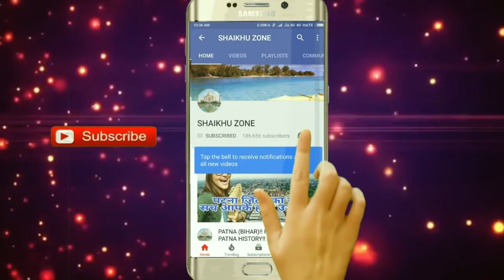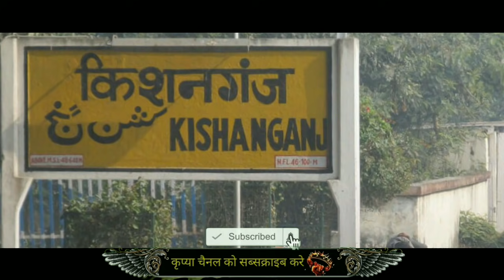KISHANGANJ (BIHAR)!! KISHANGANJ CITY!! KISHANGANJ HISTORY!! KISHANGANJ DISTRICT!! NEAR ARARIA/PURINA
Namaskar Dosto,
Aaj mai aap ko bihar ke purnia division ke Kishanganj district ke bare me aap logo ke sath,